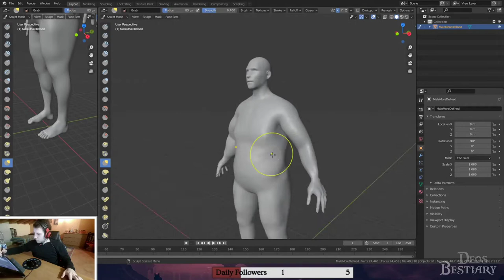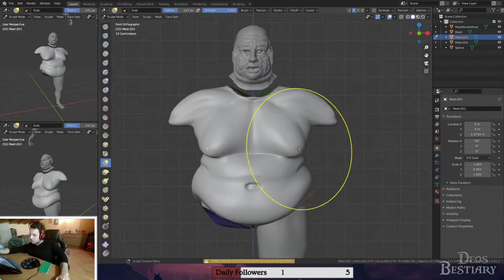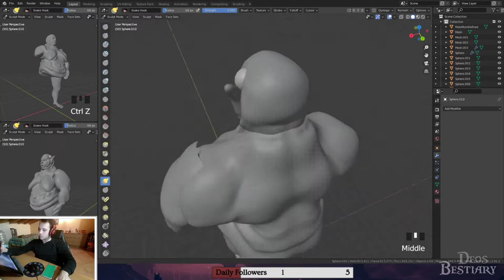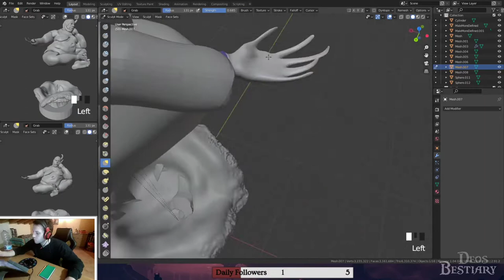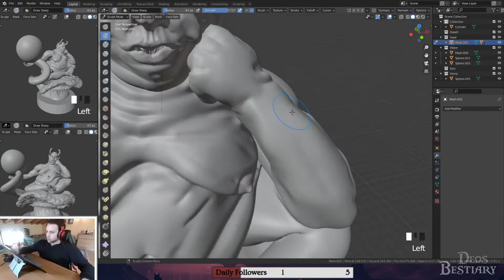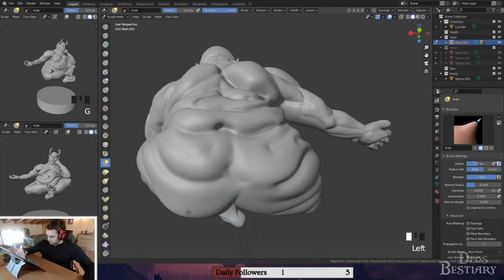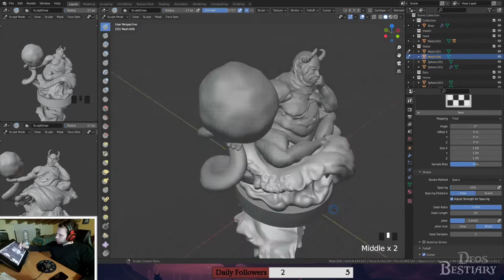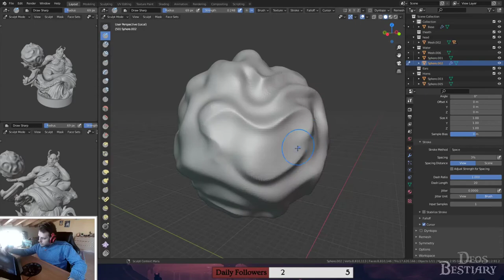DEMON OF WATER - 3D SPEED SCULPT IN BLENDER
3D sculpting of a demon statue made in blender.

Real time 3d digital sculpting in blender.

Final rendering of 3d digital sculptures.

3d digital sculpting under commission
Fiverr

If you are looking for new equipment and you want to support me, you can help me by purchasing from the link below, you will not pay any addional price, thank you!

 My PC Specs and equipment:
[Graphic Card]
[Power Supply]
[Graphic Tablet]